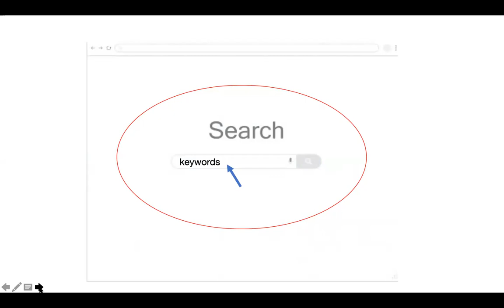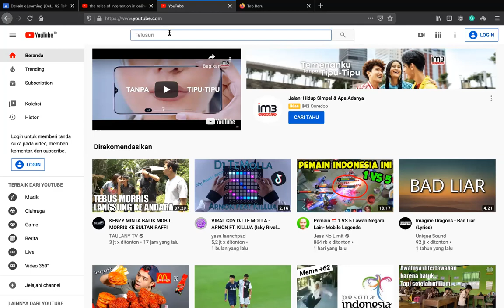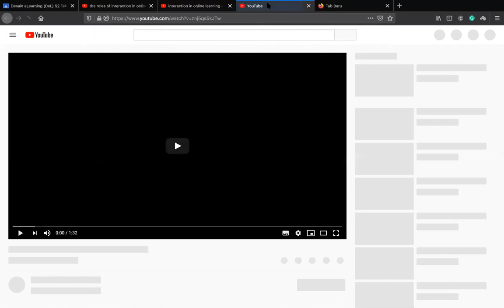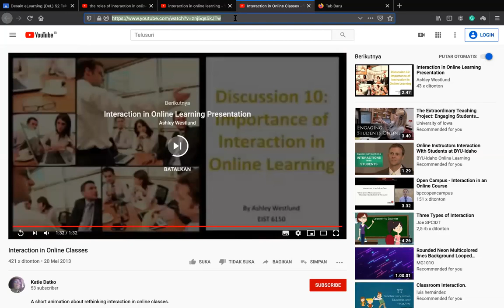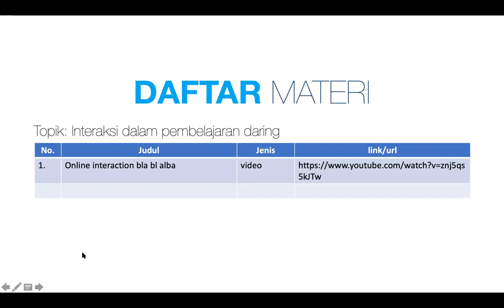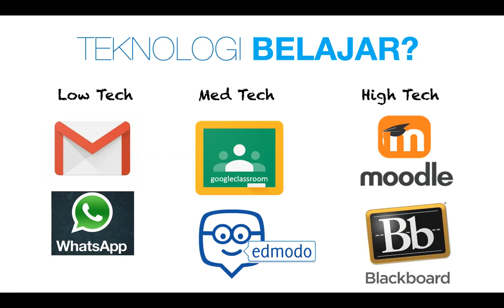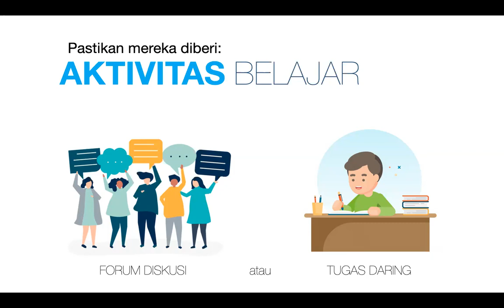Pembelajaran Online itu Mudah: Menjadi Kurator Materi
Video ini menggambarkan bahwa tips pertama dan utama dalam memfasilitasi pembelajaran daring adalah adanya materi digital. Tapi, materi digital buatan sendiri (dosen atau kampus), pastinya sangat terbatas. Di sisi lain, materi digital sangat melimpah di dunia maya. Oleh karenanya, dosen dapat mencari, memilah dan memilih (fungsi kurasi) konten-konten digital yang ada diinternet yang paling relevan dengan topik kuliah yang diajarnya. Setelah koleksi materi ditangan, maka langkah selanjutnya tinggal menjawa pertanyaan, "akan disampaikan dengan cara apa?" dapatkah dengan hightech, medium tech, atau cukup hanya dengan hightech? jawabnya ada di tangan Anda sebagai dosen